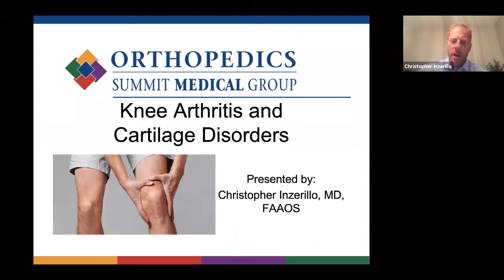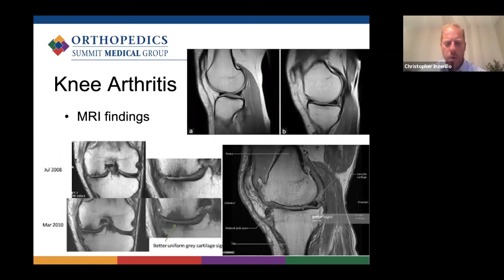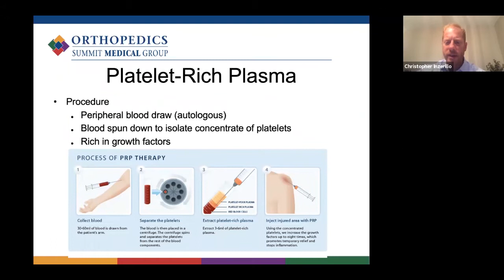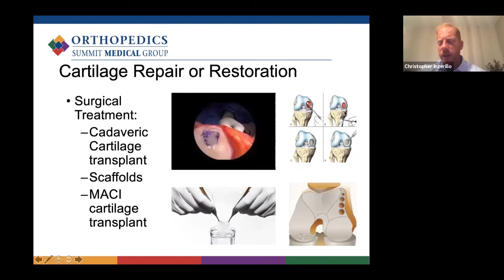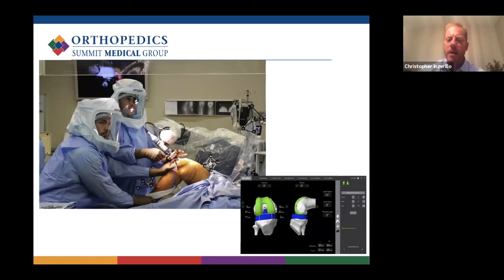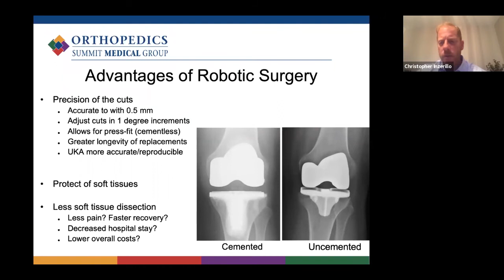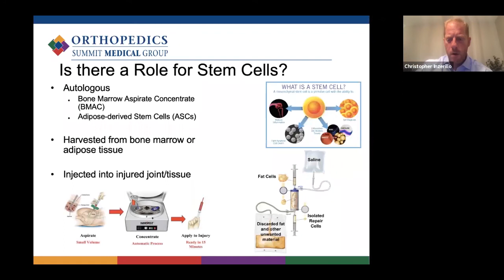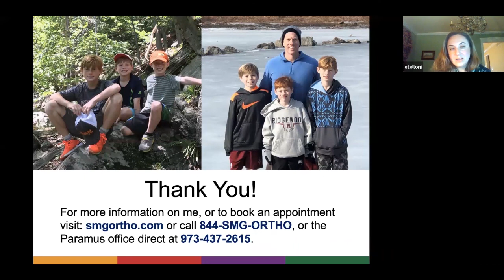Understanding Arthritis- Maurice M Pine, Fair Lawn Library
Join the Orthopedics team from Summit Medical Group for a presentation by Christopher Inzerillo